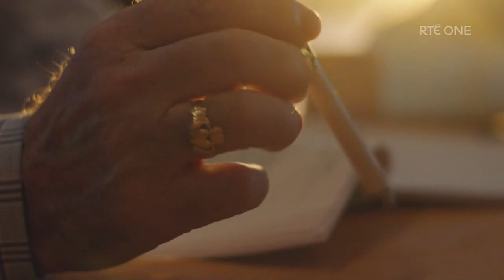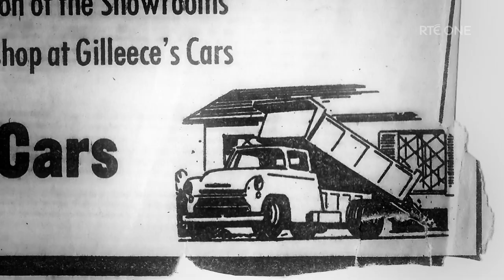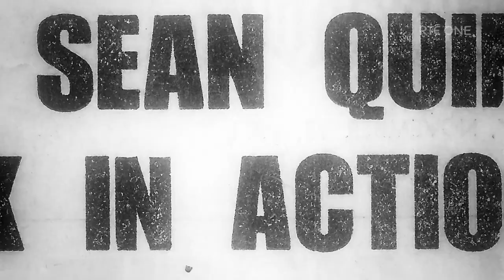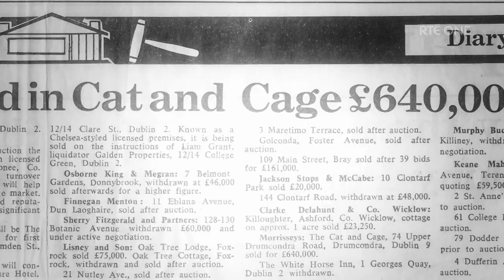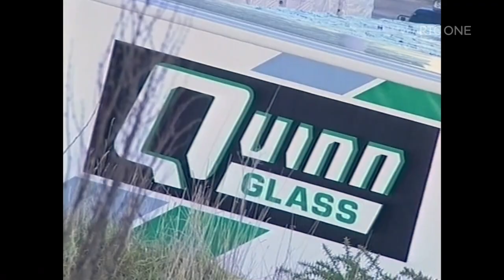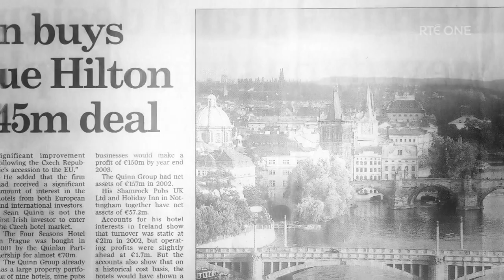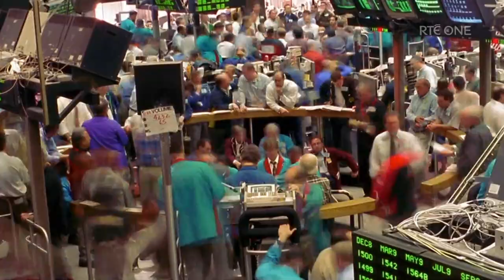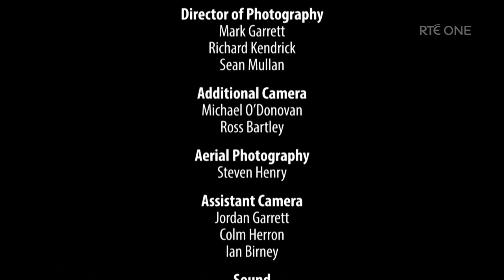Quinn Country Episode 1 - Documentary about Ireland's bankrupt Billionaire Sean Quinn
The rise and fall of businessman Seán Quinn.

Episode 1: Stone and Shite